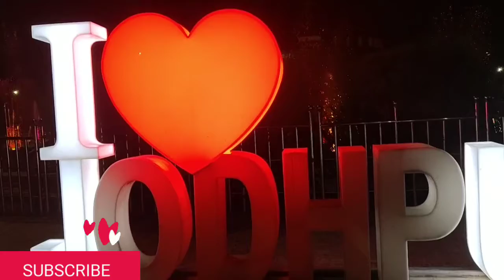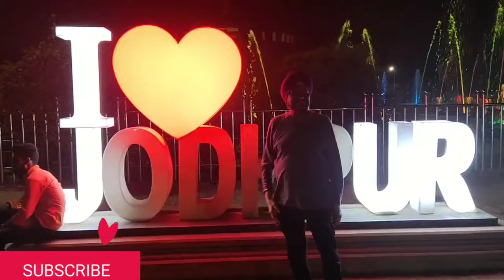I Love Jodhpur @ Shastri Circle Garden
Shastri Circle has huge sign of I LOVE JODHPUR and very good Musical fountains which operate from 8PM to 9PM. A must see place in Jodhpur Rajasthan